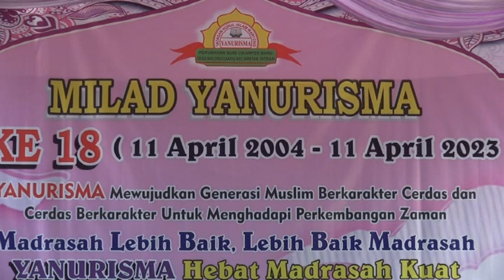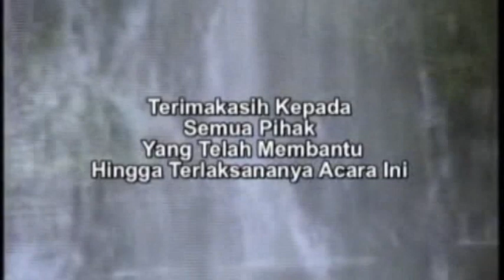Part_2 MILAD YANURISMA KE-18